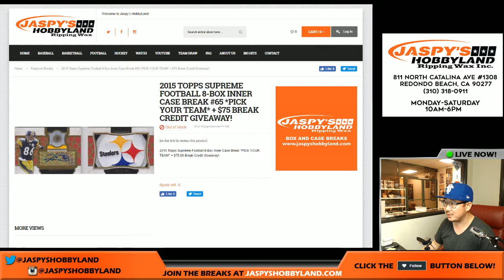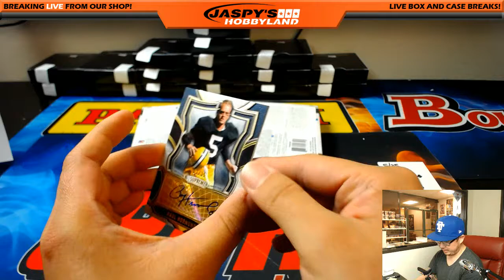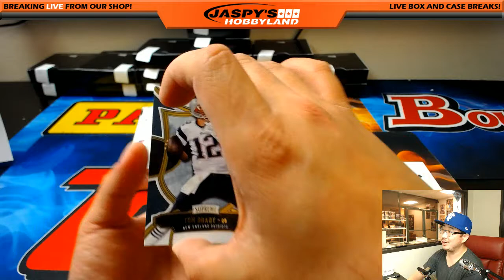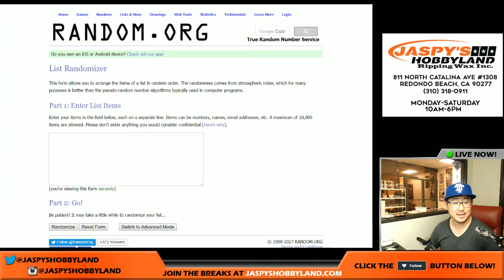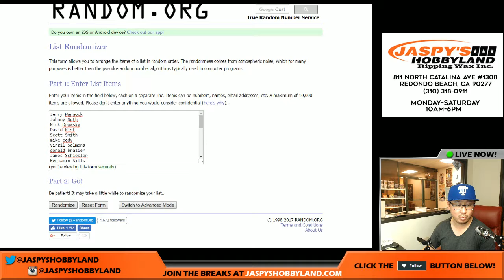Thurs., 5/25/17 [8Box (Inner) PICK YOUR TEAM] #65 - 2015 Topps Supreme NFL Football